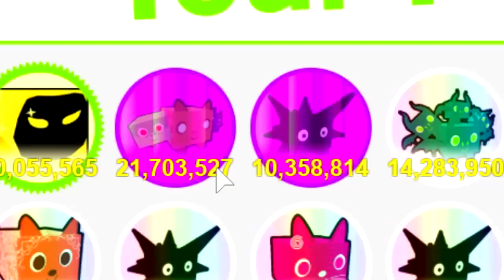HOW TO GET THE *RAREST POSSESED PET* IN ROBLOX PET SIMULATOR!! [UPDATE 13] (giveaway)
HOW TO GET THE *RAREST PET* IN ROBLOX PET SIMULATOR!! [UPDATE 13] (giveaway)

this video is over a week old, i forgot to upload it, but tomorrows video is.. WOW

But in todays video i show you the only LEGIT way to get the giant cat aka the big cat (and yes you have to use the big cat code/ giant cat code to get it) BUT when people know how to dupe pets in roblox pet simulator this isn't a problem, the trick is to of course be patient. BUT i know someone who has one and i will be seeing it TOMORROW!!!

--Credits--